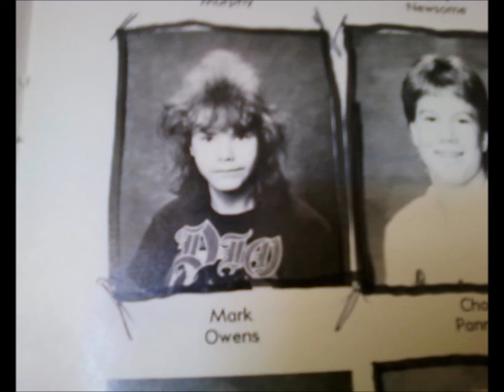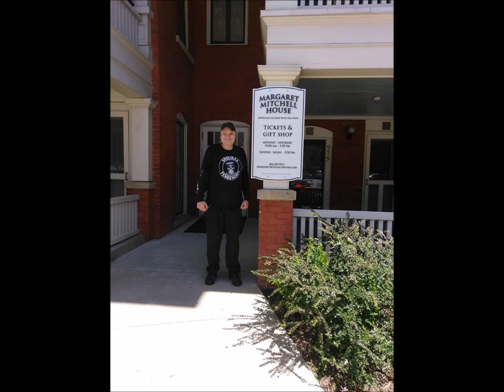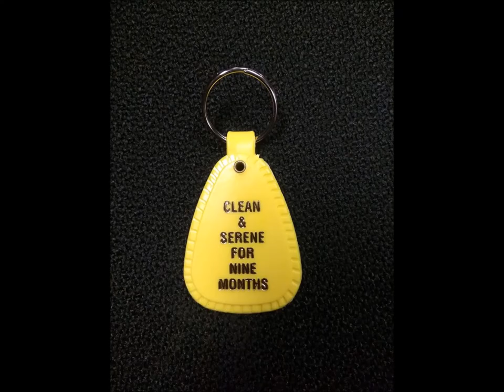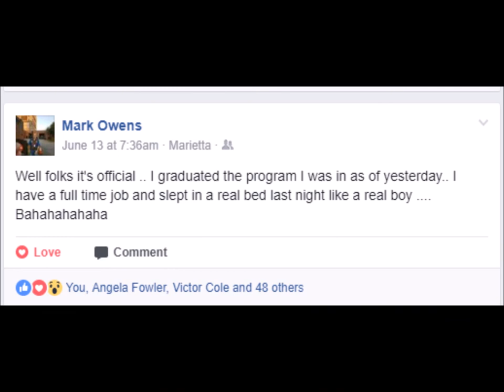A Tribute To Mark Owens